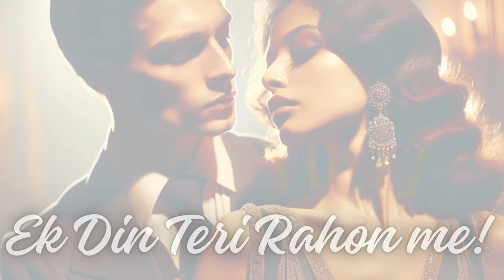Ek Din Teri Rahon Me | Naqaab | Soothing Bollywood Tunes: Slow and Reverb Collection 🎵😌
Get ready to take a trip down memory lane with this mesmerizing Slow and Reverb version of iconic Bollywood 90's songs! Immerse yourself in the melodic magic of melodies that defined an era, reimagined in a way that will touch your soul. From heartwarming lyrics to soul-stirring tunes, this compilation is a treat for all music lovers. Let the nostalgia wash over you as you indulge in the beauty of 90's Bollywood music like never before. Tune in, relax, and let the music transport you to a place where melodies reign supreme. Press play and fall in love all over again!